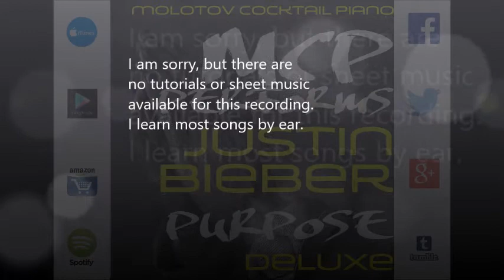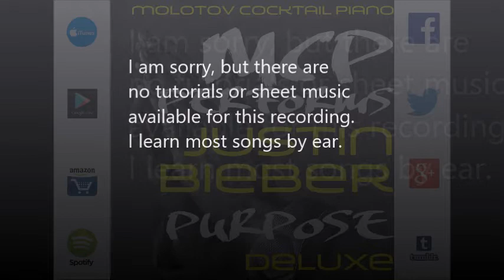Company - Justin Bieber [cover by Molotov Cocktail Piano]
Twitter.com/molotovpiano | Facebook.com/molotovcocktailpiano